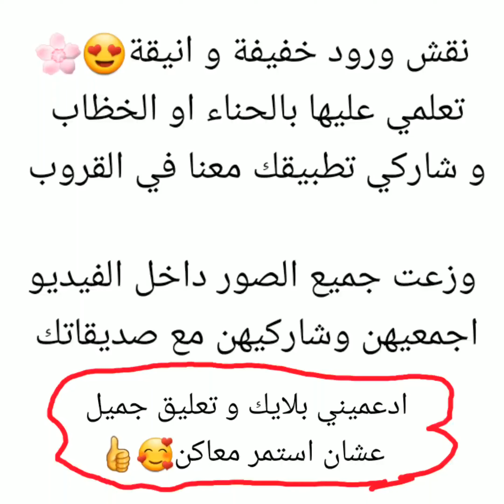تنسيق النقش في الجسم نقش عرائسي ورد تاتو مفتوح يجنن بطريقه سهله لكل مبتدئه تعلمي معي رسم الورد😍👍